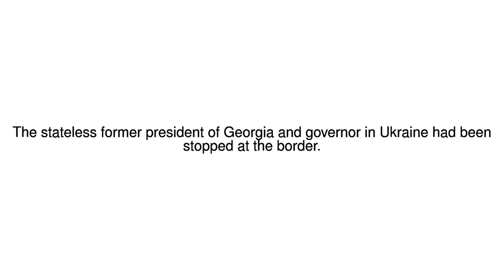News Update Former governor Mikheil Saakashvili forces entry to Ukraine 10/09/17